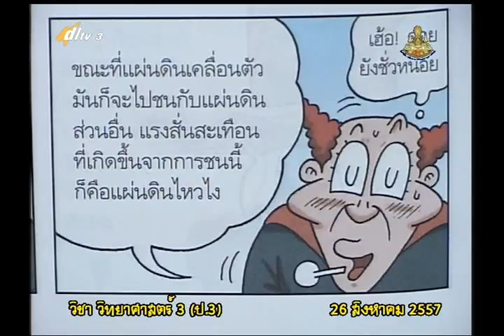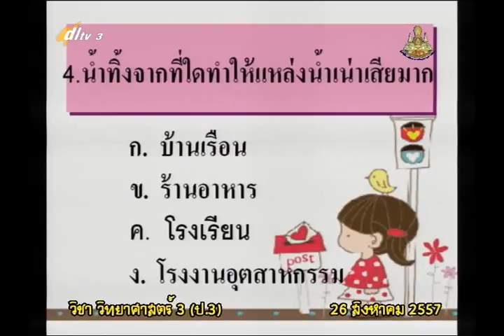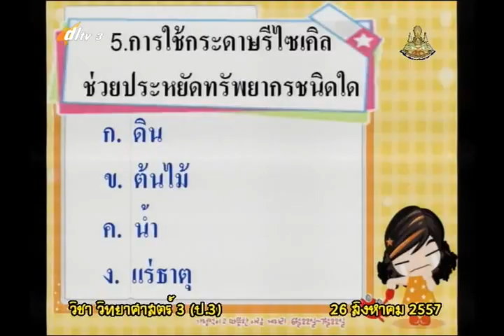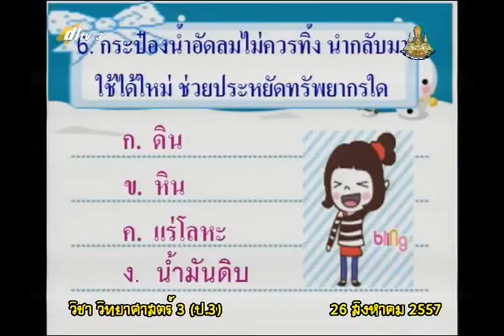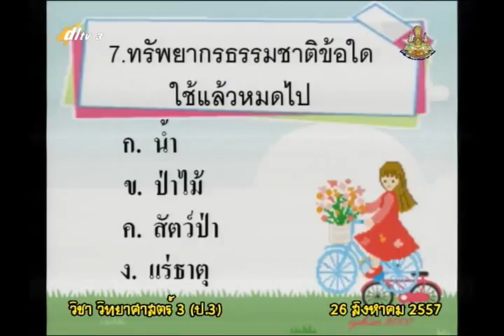026C+3260857+ว+ทดสอบหลังเรียน+scip3+dl57t1+w15